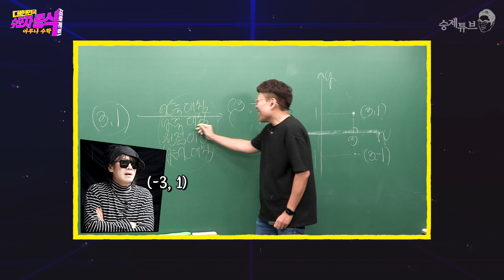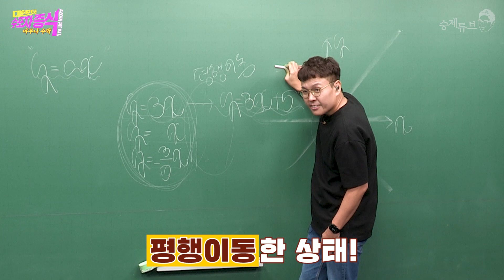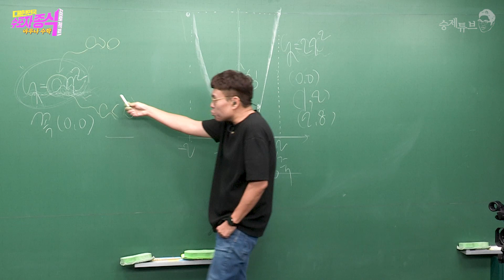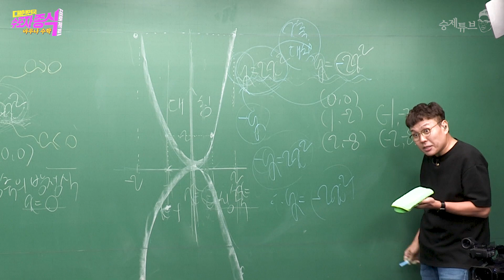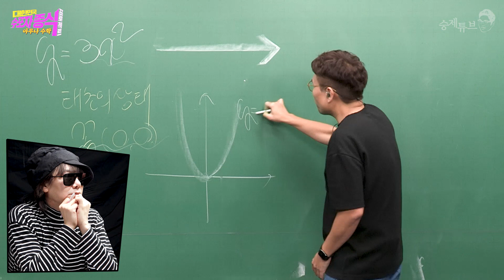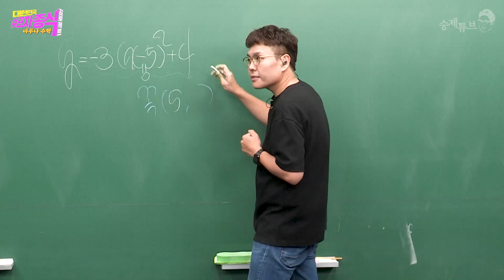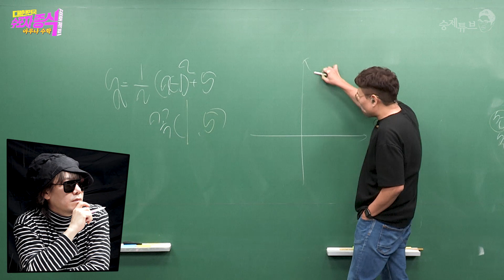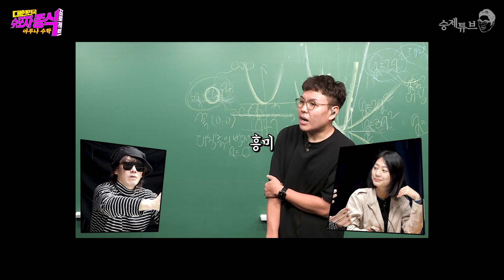[아무나수학] 제19강 이차함수의 그래프